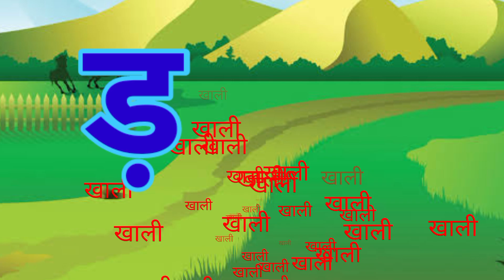अ से अनार आ से आम, क से कबूतर ख से खरगोश, हिंदी व्यंजन, अ आ इ ई, क ख ग घ, बालगीत,a se anar aa se aam